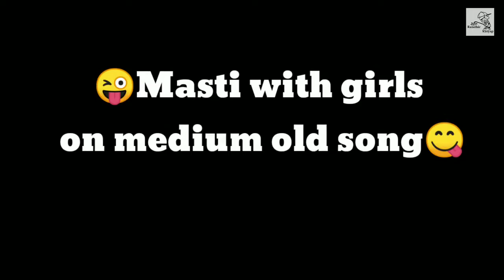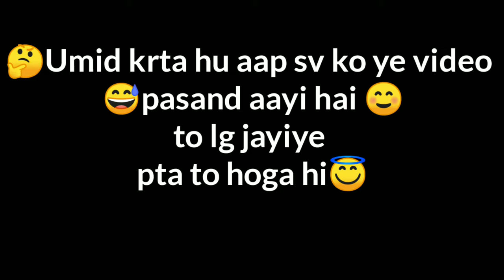a 24 new best of tik tok & musically funny videos latest 2018 ll the most popular videos on tik tok